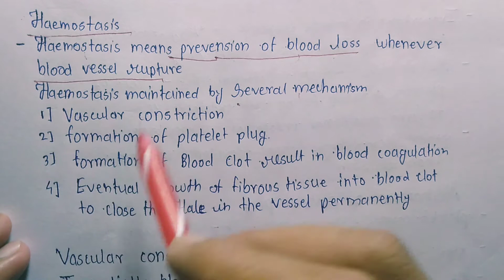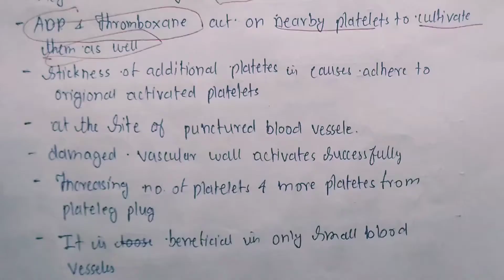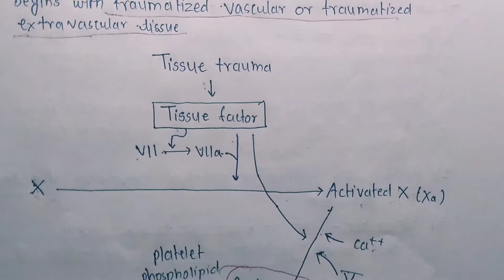Blood Coagulation - 1 | vascular constriction | platelets plug formation | physiology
University Exam orientated  Question Answer Based video :
  QUE : -  Heamostasis
                  a)  vascular constriction
                  b)  formation of platelet plug
                  c)   clotting  extrinsic pathway of blood coagulation

Hey guys ,
welcme to back bencher medicos ,

first of all i want to clear one thing ...! the videos which i upload on my channel its not an typical lectures , his are my notes which i used of university exams ..!!! , hope so it wll help to all of you also. { i know the video is totally monotonic } but if i try too explain the all the
things , the video gets too longer ...   instead of that  !!  too overcome that lacuna  ,,
I set my priorities towards ---
1)  make my notes more precise , and in easy  language which is used too easily collectible              too all
2)  and explains where is too be concept  or whether its necessary too explain
3) upload notes

hope so like the video ,  thank u so much  !!!